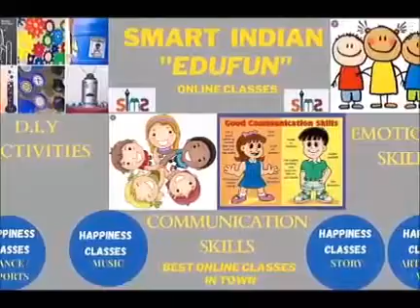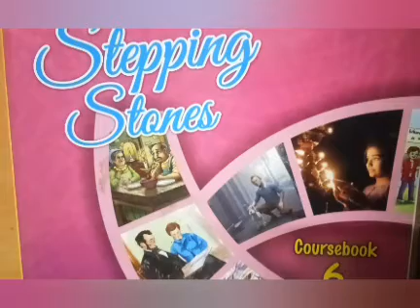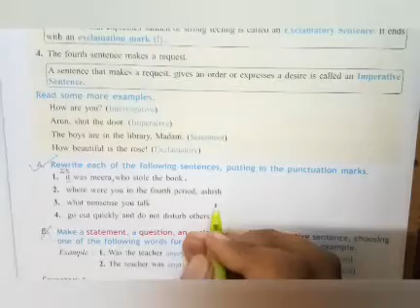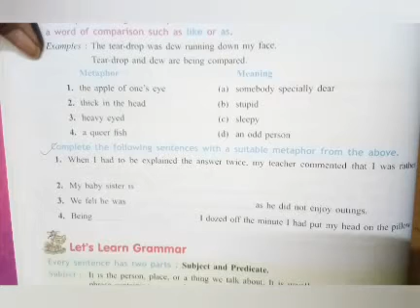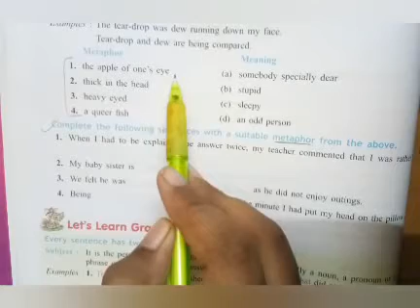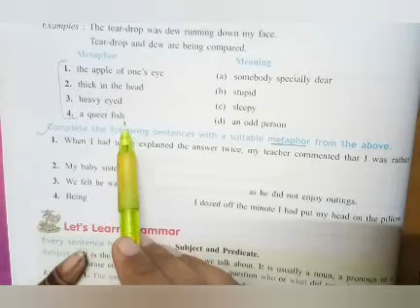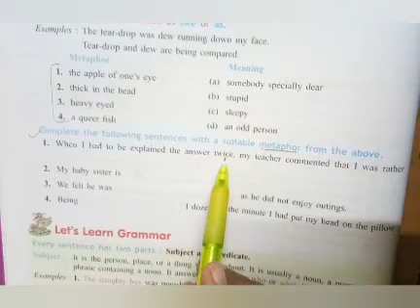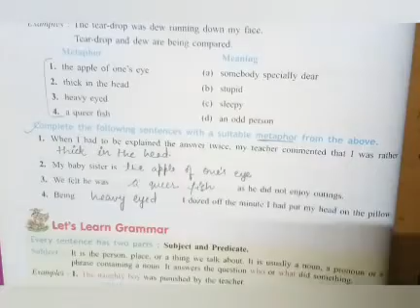Class-6/ MCB/ Stepping Stones/ Book Exercises/ Part-1